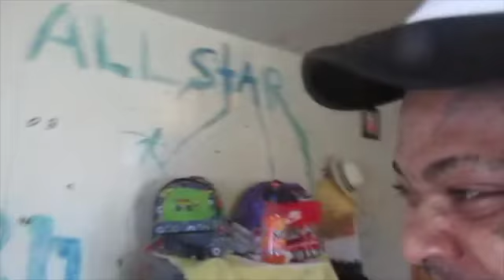Screaming into my wife's ear to get her reaction. (Turned into a boxing match.) EMS came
Hey y'all I hope y'all having a great day I just wanted to tell you guys to comment like and subscribe also please don't forget to click on that post notification bell to be notified every time I post a video.